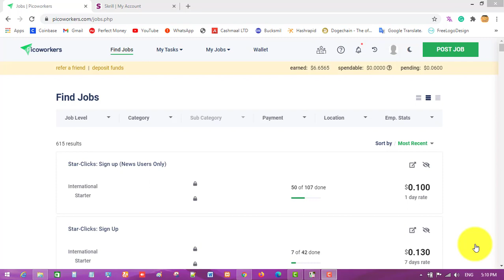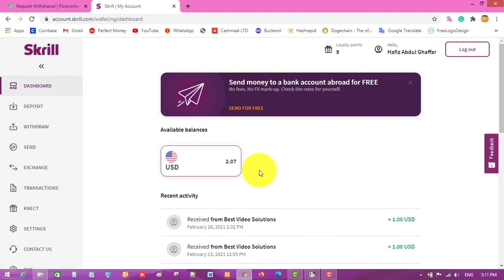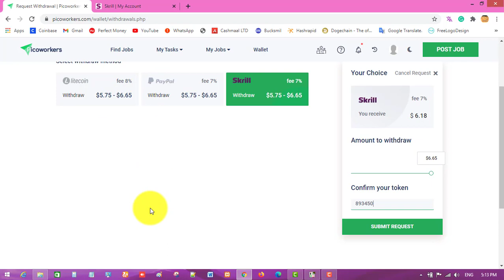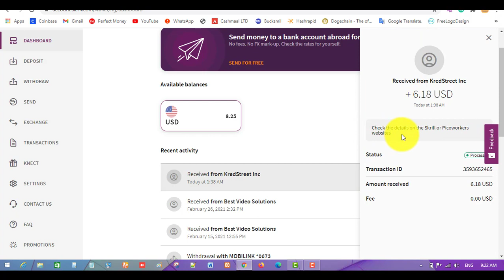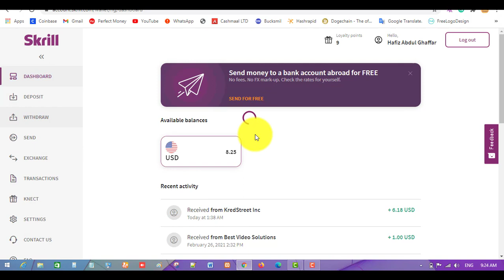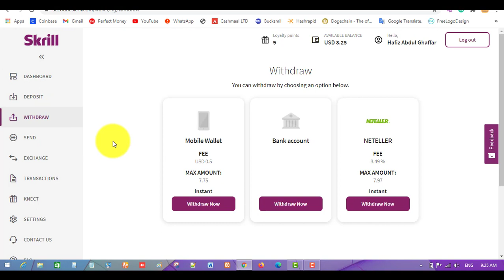Earn $6 Daily in Pakistan Without investment | Online Earning in Pakistan | Jazzcash Withdraw 2021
Hello friends!